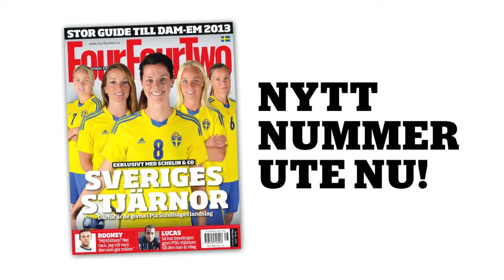Exklusivt med Schelin & Co - Sveriges stjärnor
Dahlqvist, Asllani, Schelin, Seger och Thunebro har en gemensam dröm att stå där på Friends Arena med EM-guldet runt halsen - i nya numret av FourFourTwo avslöjar stjärnorna hur drömmen ska gå i uppfyllelse...